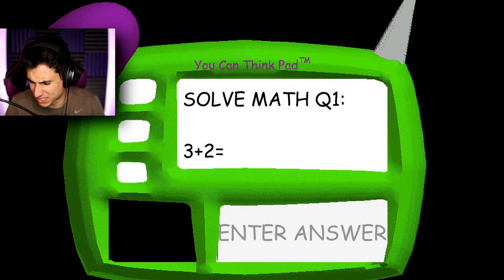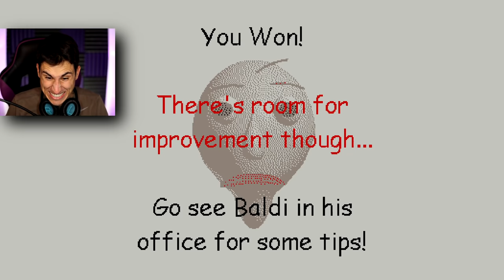I Was The Imposter And KILLED THE PRINCIPAL! | Baldi's Basics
I Was The Imposter And killed the principal in Bald Imposter Baldis basics mod | The Frustrated Gamer is back for a new baldis basics in education and learning mod and today is another among us baldis basics mod called bald imposter mod! I killed baldi but can I also collect all 7 notebooks and escape? Let's play baldis basics mod with The Frustrated Gamer!